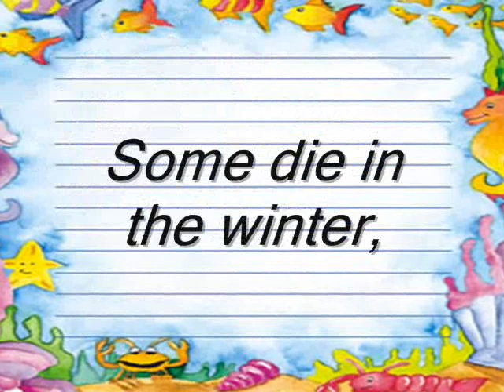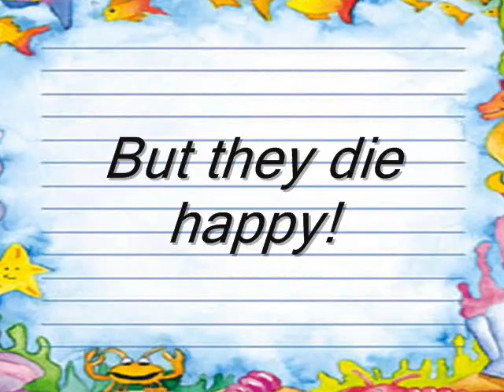Birdsong in the Bush, by Peter Ruellan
In a wood a bird is born
Singing to the springtime
Have you heard his voice?
Touchingly simple and pure
Birdsong in the bush!

In a summer's sky
The male bird chases the female bird
He finds love, and only once
He is playful, loving and faithful

Then when the fog of September
Rolls on in,
They prepare before the cold
Some die in the winter,
But they die happy!
  Peter Ruellan  2012